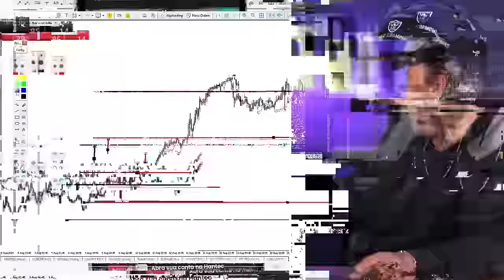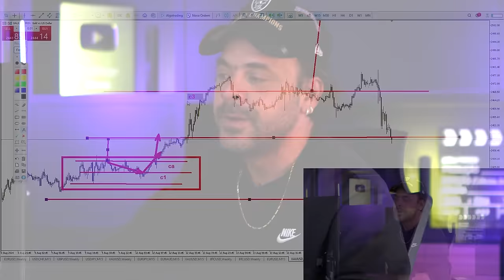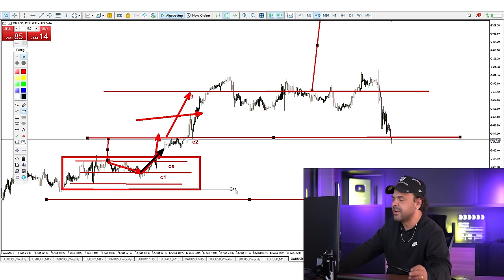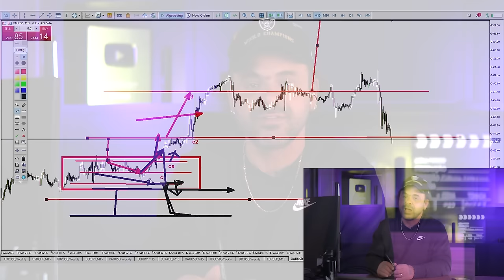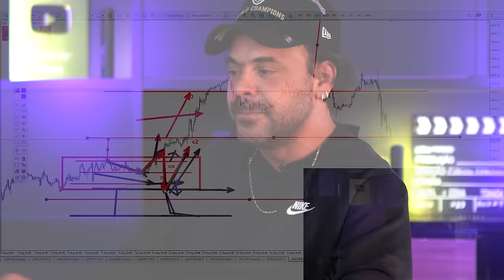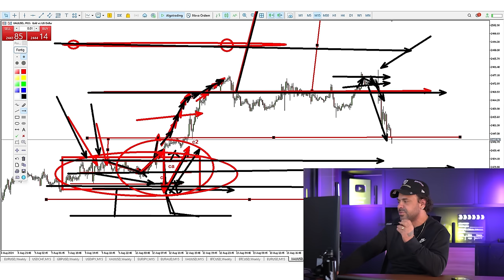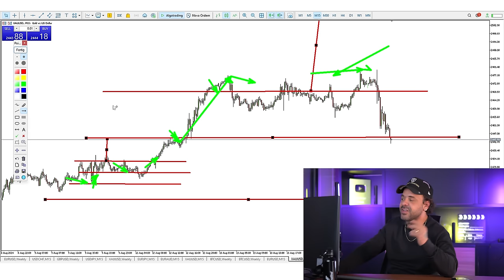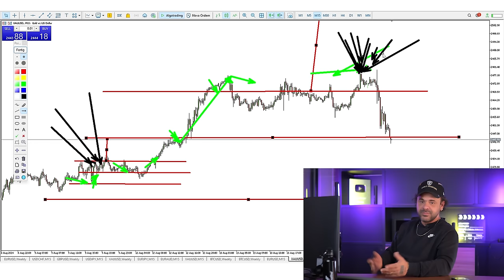Aprenda a hora de VIRAR A MÃO | FOREX | FIMATHE